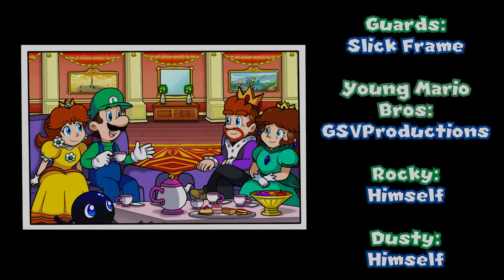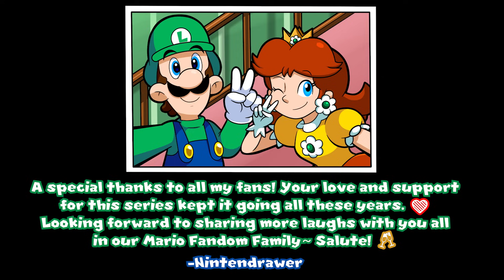🍄Meet Zah Marios FINALE!🍄⭐️Ep 6⭐️Nintendrawer Comic Dub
With Louise saved from the clutches of Bowser, Zah Marios' visit is officially over. However, Luigi can't help but dwell on what his insecurities and actions put his folks through. Now is the time for Luigi to try and make amends with Mama and Papa. Can he patch things up with his folks, and hopefully, Daisy too?

🎨ORIGINAL COMIC🎨
Nintendrawer

✂️PANEL CROPPING✂️
Slick Frame and HyperVoiceActing

🎞️VIDEO EDITING🎞️
Slick Frame

Marco - Slick Frame

No. 184